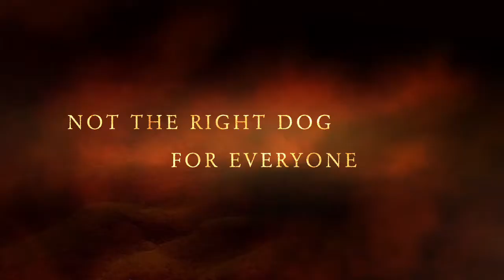A Kuvasz Named Mazzie